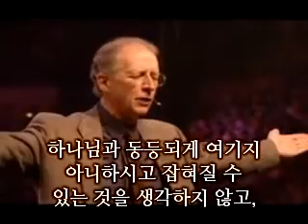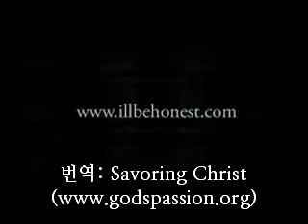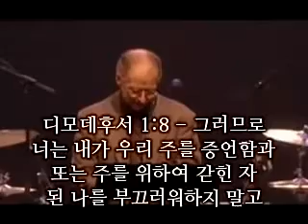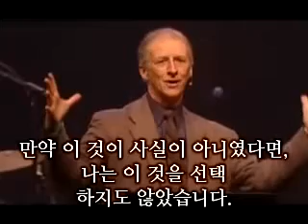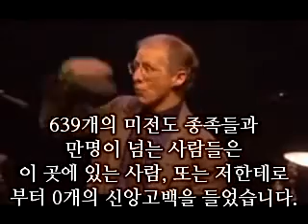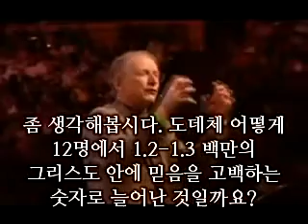We Rejoice in our Sufferings. (롬 5:1-5) 존 파이퍼.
그리스도를 위하여 너희에게 은혜를 주신 것은 다만 그를 믿을 뿐 아니라 또한 그를 위하여 고난도 받게 하려 하심이라(빌립보서 1:29) 고난은 주어진 것이고, 정해진 것이고, 큰 선물로써 고난이 따를 것입니다. 생각하건대 현재의 고난은 장차 우리에게 나타날 영광과 비교할 수 없습니다. 그와 함께 걷고 있다면 말입니다.